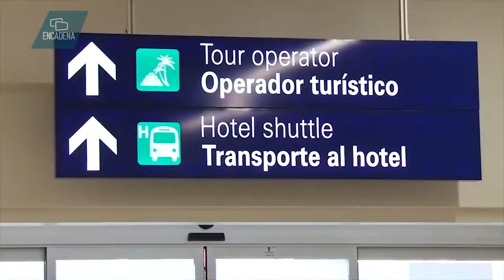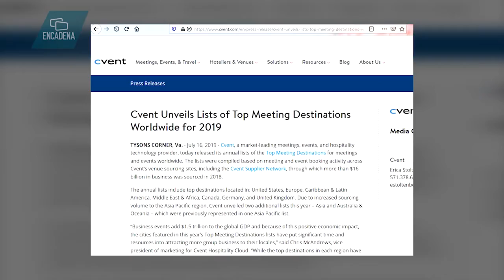Darío Flota imparte webinar “La reactivación Turística en México Caso Cancún, Quintana Roo”